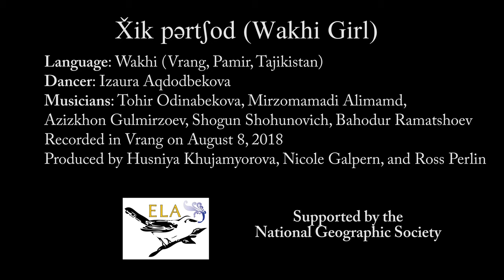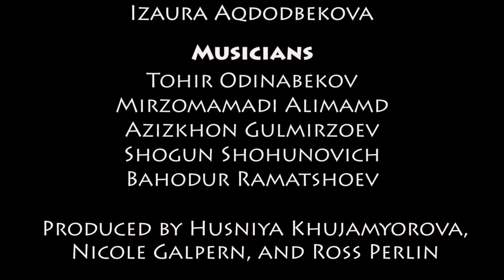Xik pərtʃod (Wakhi Girl) - Wakhi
Dancer Izaura Aqdodbekova performs with a group of musicians, including lead singer Azizkhon Gulmirzoev, all from Vrang in the Pamir region of Tajikistan.

In Wakhi with Wakhi and English subtitles.

Produced by Nicole Galpern, Husniya Davlatyor, and Ross Perlin.